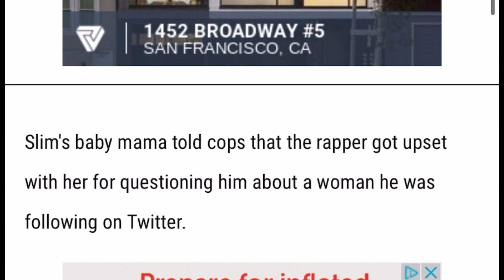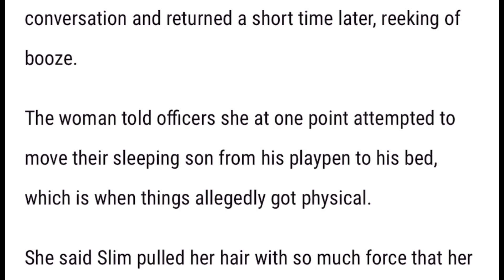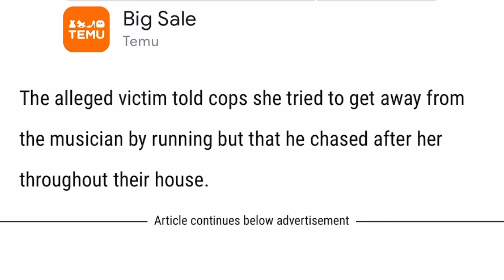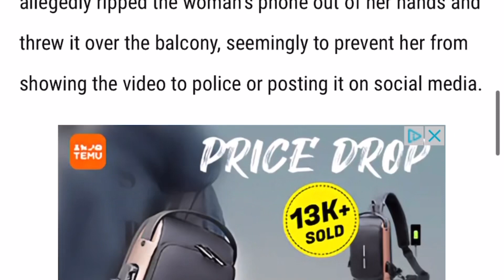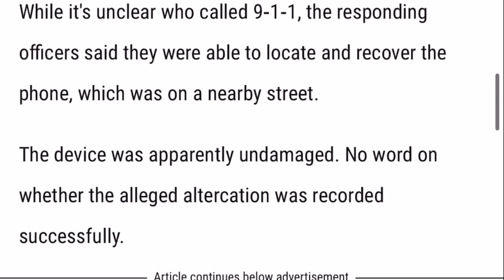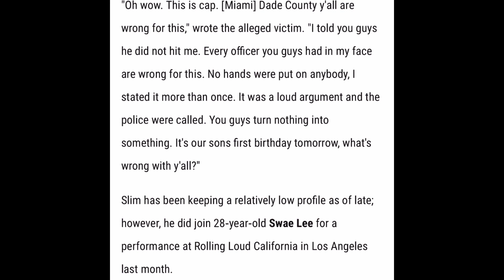🚨 SLIM JIMMY ARRESTED FOR BATTERY!!? /Rea Shremmured